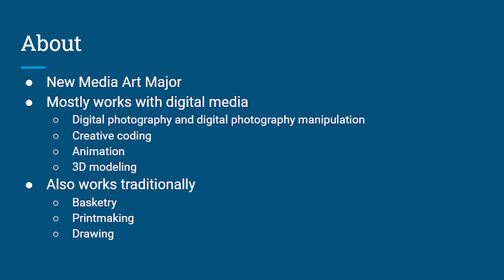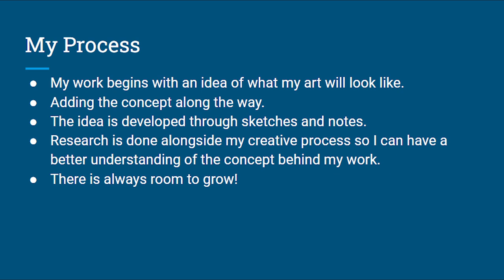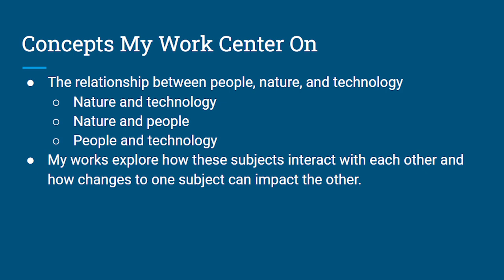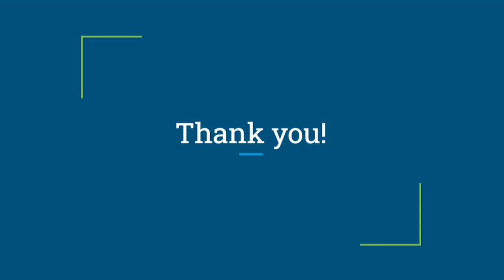Narrated Presentation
Here is a narrated presentation about my artwork and my artmaking practice. Enjoy!